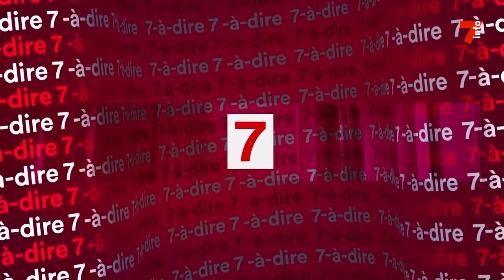7-à-dire | Bétail : à quand l'autosuffisance en Côte d'Ivoire